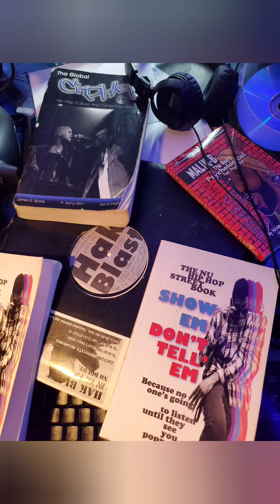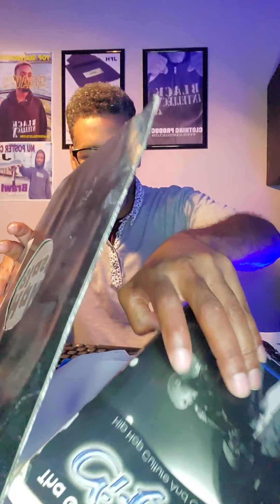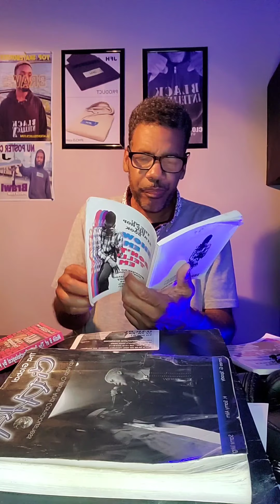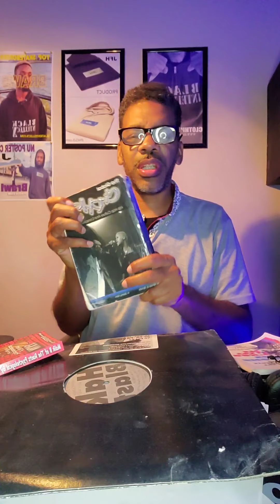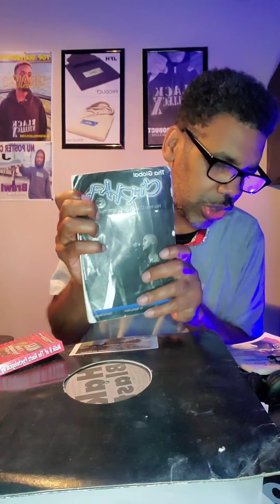RARE BLACK BOOKS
We introduce people to rare black books. These rare books are independent/ mainstream fiction, nofiction, comic books and hiphop books. Enjoy.